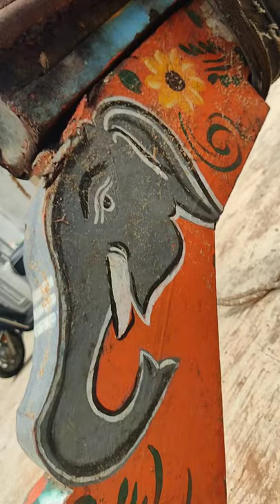Art on a bullock cart